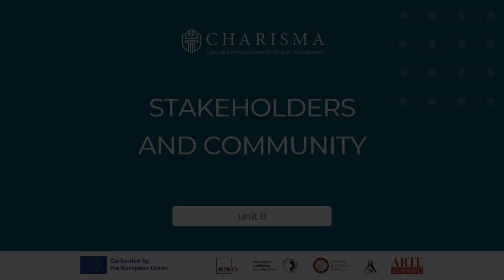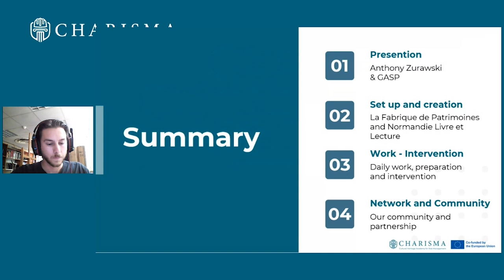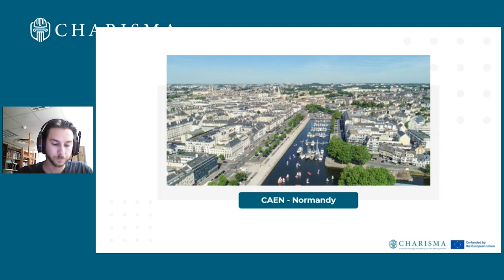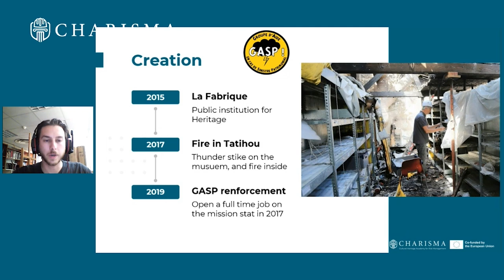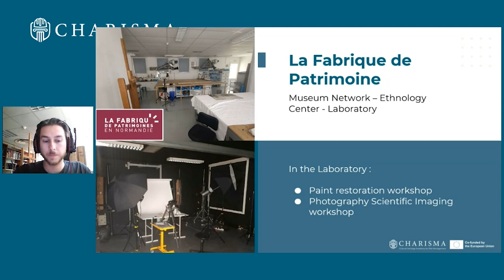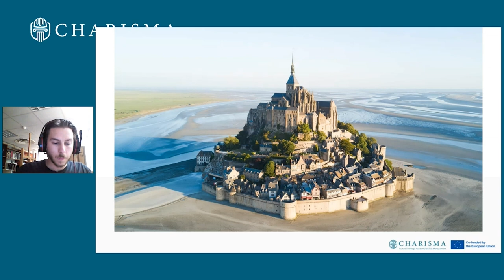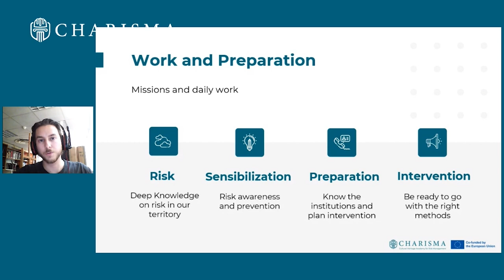M8 3.1 GASP: Assistance Group in the Event of a Cultural Heritage Emergency - Normandy | iMooX.at